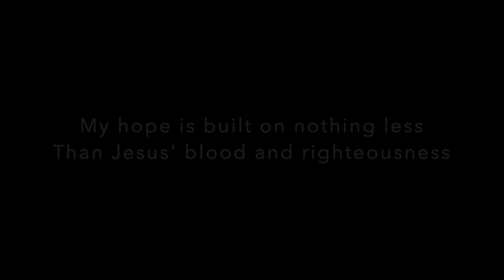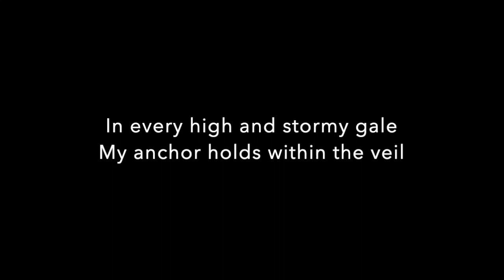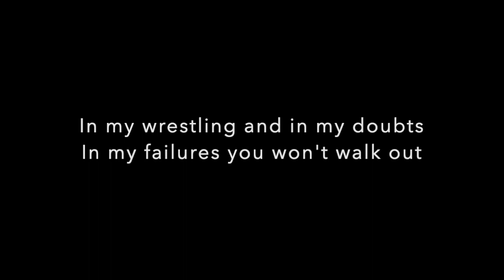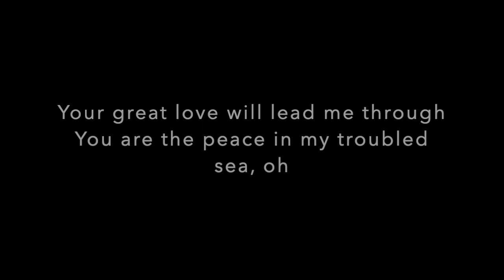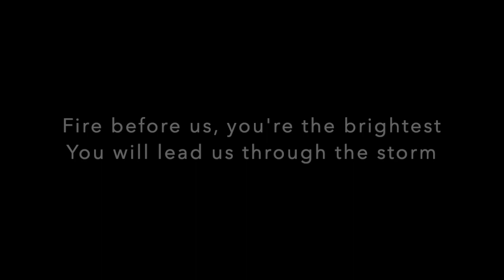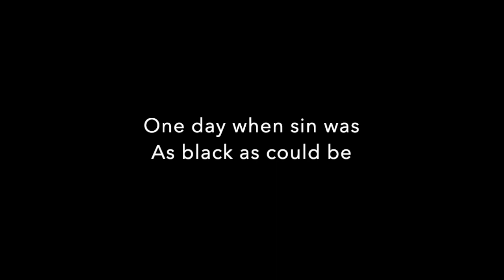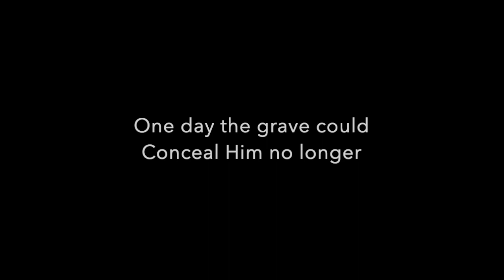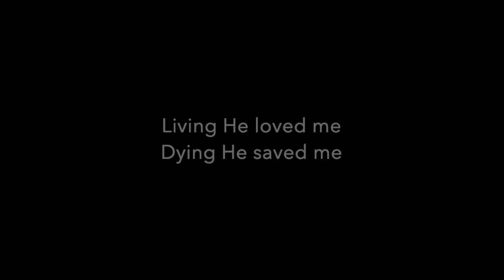Refined by Fire #2 - Sunday Service (26Apr2020)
Hello and welcome to Corsham Baptist Church for our online Sunday Service. Join us as Pastor Eddie continues in the 1 Peter series, taking us through chapter 1 verses 3-12. At the time, the Apostle Peter was writing to Christians who were facing many trials, just as we are at the moment. Once again, these trials serve further in God shaping our lives, as we are His chosen people, being refined by fire.

Worship by Matt Elson, preaching by Eddie Larkman.

We are holders of CCLI streaming licence no: 48626